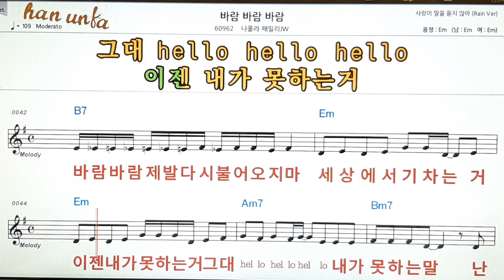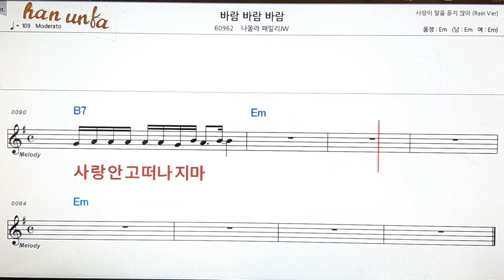바람바람바람/나몰라패밀리JW👍노래 반주, 코드 악보,가라오케💋Karaoke*Sheet Music*Chord*MR